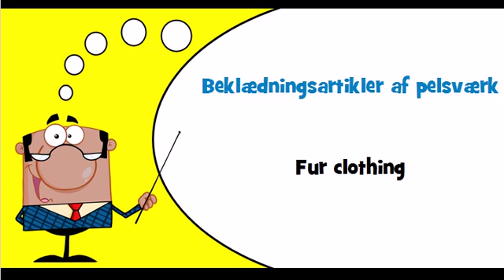Danish vocabulary Theme = Pelsvarer